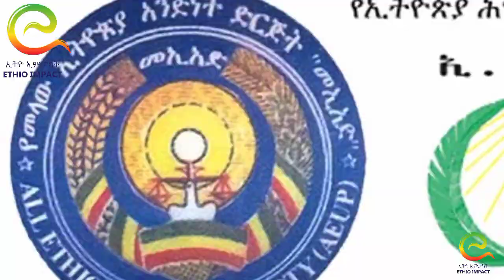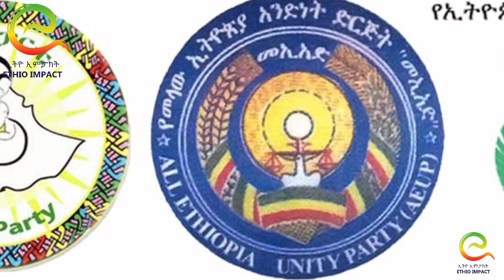በከንቲባዋ ላይ ቁጣው ቀጥሏል//በወለጋ ባለስልጣናት ውይይት ከለከሉ//ደ/ፂዬን የተገለሉበት ጊዜያዊ አስተዳደር